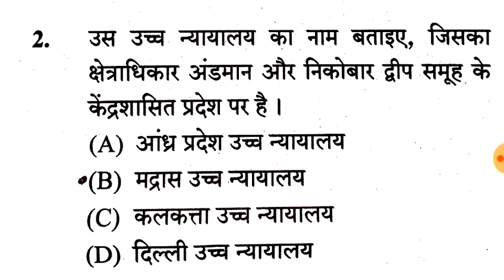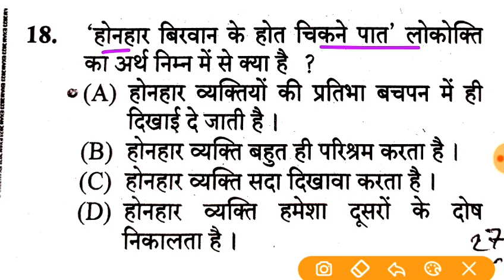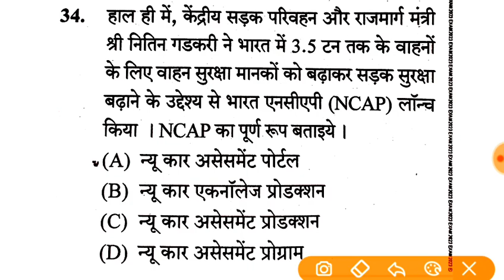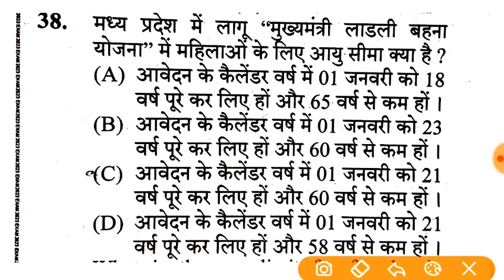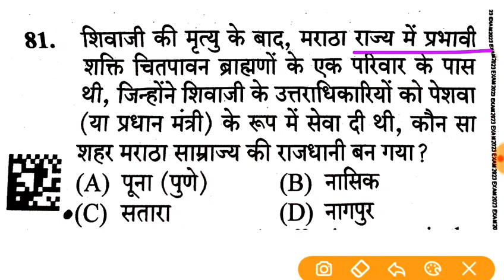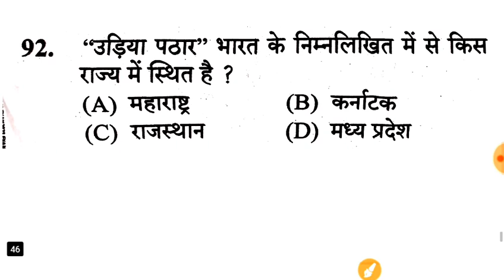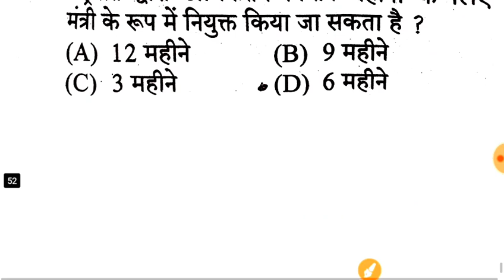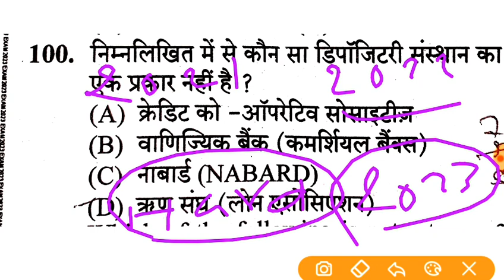Upsssc pet 2023 Answer Key प्रथम पाली 28 October 2023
Upsssc pet 2023 Answer Key प्रथम पाली